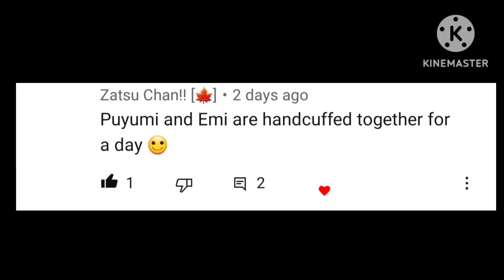Puyumi and Emi are handcuffed for a day(for 18 seconds)||Onibi series Unfortunate lives AU||request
Request by @childofShizuKasa